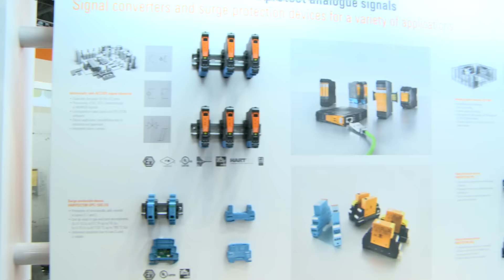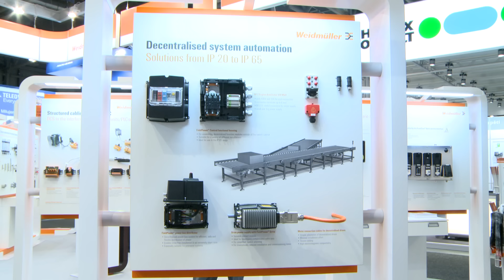Weidmüller, s.r.o. na veletrhu AMPER 2016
Desítky tisíc odborných návštěvníků, 600 vystavovatelů z 23 zemí, všichni hlavní lídři oboru a skvělá nálada. Přesně tak vypadala největší elektrotechnická událost střední Evropy – veletrh AMPER 2016.
Hala P je prestižním místem pro představení nových technologií a výrobků. Již tradičně právě zde umisťuje svůj stánek společnost WEIDMÜLLER, která nabízí svým zákazníkům komplexní řešení.
Jedná se zejména o náročné průmyslové aplikace v oblasti Power - signal - data, tedy od silových a signálových obvodů až k datovým sítím.
WEIDMÜLLER představil na veletrhu AMPER řadu svých nejlepších produktů pod heslem „to správné řešení pro vaše projekty“.
Různá řešení pro konkrétní zákazníky si bylo možné prohlédnout na řadě panelů, které doplňovaly celou expozici. Skupina Weidmüller má výrobní závody, obchodní společnosti a zastoupení ve více než 80 zemích světa, ve kterých pracuje téměř 4800 zaměstnanců.